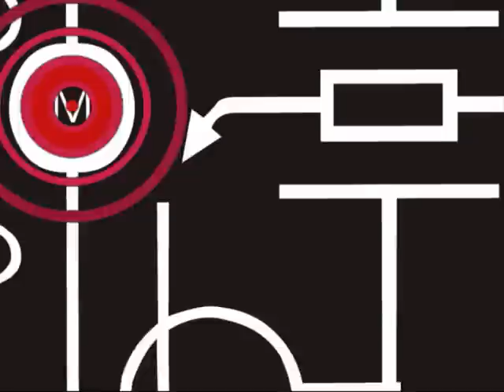Marina & Soku - MUM (Generic People Edit/Remix)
Generic People on the Remix 2009